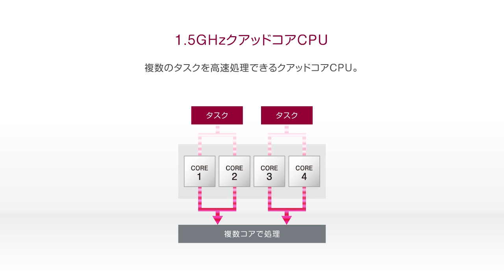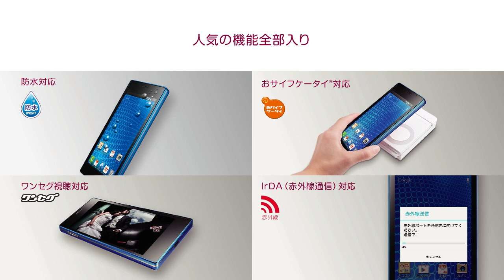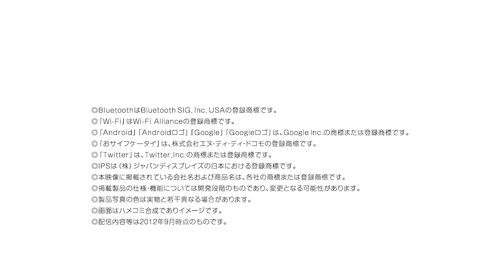Optimus G LGL21 製品紹介動画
「Optimus G LGL21」製品ページへ